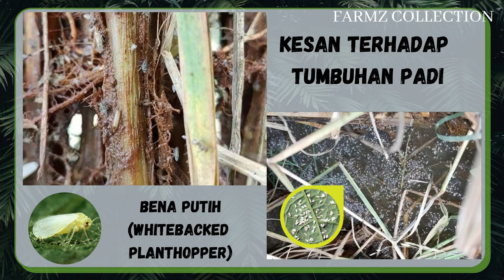Racun Serangga Padi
Produk: Racun Serangga Padi (aphids/leafhopper/thrips/mealybugs)

Kandungan:
Perawis Aktif: 1.0% w/w Dinotefuran

Cara Penggunaan:
Pokok Kecil: Setiap 1Meter 5 Gram (Ketinggian)
Contoh: Pokok 3 Meter Guna 15Gram, Pokok 5 Meter Guna 25Gram
Pokok Dewasa: 1KG Untuk Setiap Pokok (Tangkai & Dahan BESAR & TINGGI）
Hanya Menabur Di Sekeliling Tanaman, Tanpa Menyiram atau Membancur Air

Sangat Berkesan terhadap Jenis Serangga Perosak seperti:
1. Kutu Daun (Aphids)
2. Lelompat Daun (Leafhoppers)
3. Pepijat Tumbuhan (Tarnished Plant Bugs)
4. Bena Putih（Whitebacked Planthopper）
5. Bena Perang (Brown Plant Hopper)
6. Lalat Putih (Silverleaf Whitefly)
7. Koya (Mealy Bug)
8. Hama Labah-labah (Spider Mites)
9. Kutu Trips (Thrips)
10. Ulat Pelombong Daun (Leafminers)
11. Kumbang Kutu (Flea Beetle)
12. Kumbang Daun (Leaf Beetle)
13. Kumbang Longikorn (Long Jawed Longhorn Beetle)
14. Pepijat Kuning (Yellow Bugs)
15. Pepijat (Squash Bugs)
16. Pepijat Bau (Stink Bugs)

Kebaikan:
1. Tanaman dapat nutrisi yang mengcukupi tanpa gangguan serangga perosak.
2. Buah yang berkualiti tinggi.
3. Hasil yang banyak setiap musim.
4. Tiada kesan negatif tehadap alam sekitar, manusia dan binatang haiwan.
5. Berkesanan yang tinggi dan jangka masa tahanan yang panjang iaitu selama 30-45 Hari.

Tempoh Dilarang Masuk Semula Kawasan Rawatan (REI) : 12 jam

Shopee

Lazada